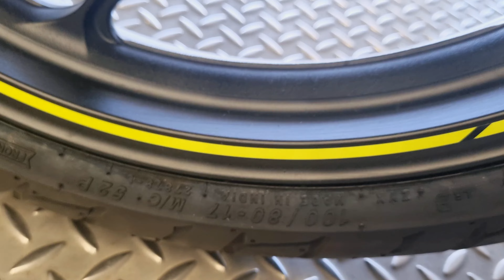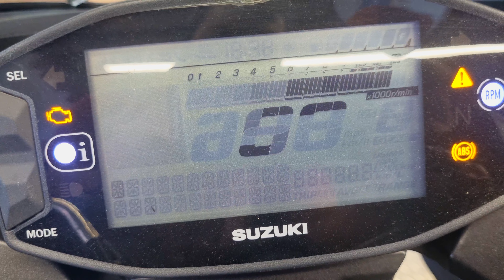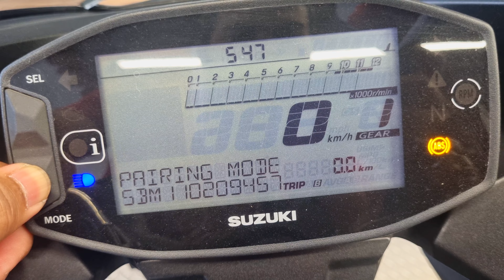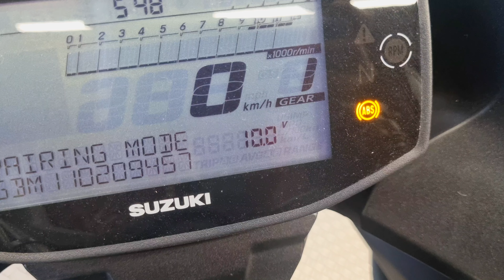Suzuki Gixxer SF 155 Review in Telugu |Worth buying in 2024 ?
special thanks to:
padmaja suzuki
secunderabad